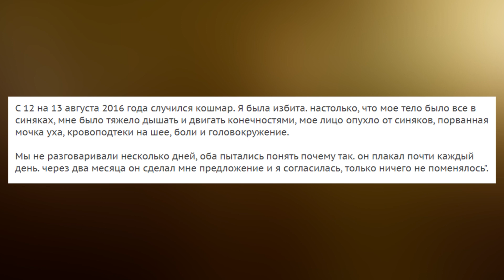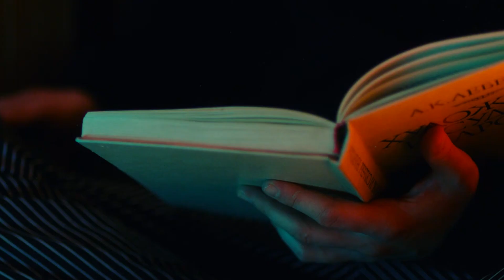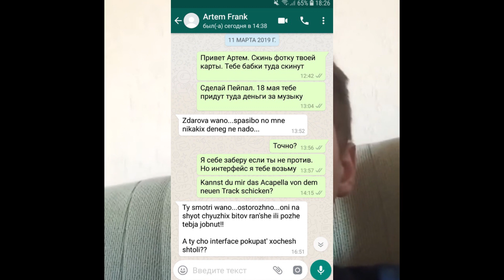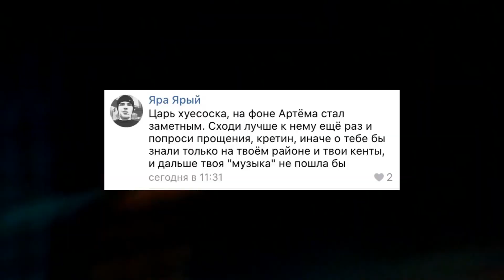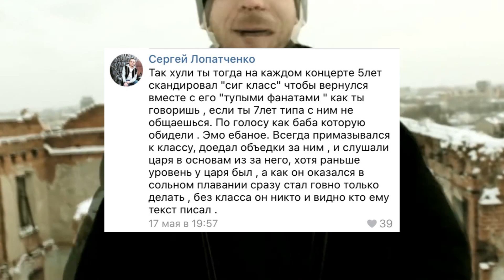CZAR хочет избить 1 Kla$ | Тимати и Джиган помирились | Макс Корж разносит запад